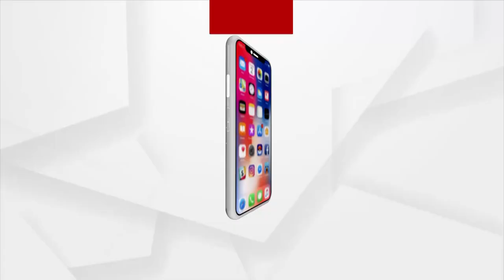ଜମ୍ମୁ-କଶ୍ମୀରରେ ଟେରର ଫଣ୍ଡିଂ ଉପରେ ମହାପ୍ରହାର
ଜମ୍ମୁ-କଶ୍ମୀରରେ ଟେରର ଫଣ୍ଡିଂ ଉପରେ ମହାପ୍ରହାର । NIAର ସବୁଠୁ ବଡ଼ କାର୍ଯ୍ୟାନୁଷ୍ଠାନ । ୧୪ ଜିଲ୍ଲାର ପ୍ରାୟ ୫୦ଟି ସ୍ଥାନରେ ଚଢ଼ାଉ ହୋଇଛି । ଏହି ଚଢ଼ାଉରେ NIAର ୫ ଏସପିଙ୍କ ସହ ୧୫୦ରୁ ଅଧିକ ଅଧିକାରୀ ସାମିଲ ହୋଇଛନ୍ତି ।